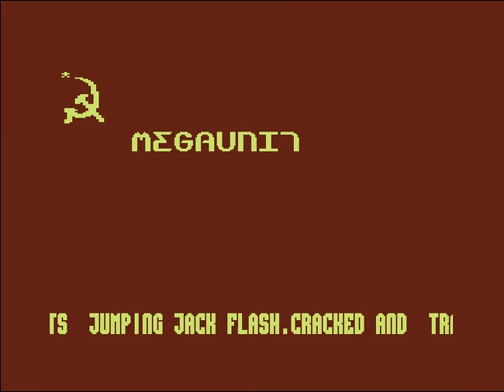Megaunit (MGT) Intro 2 ! Commodore 64 (C64)